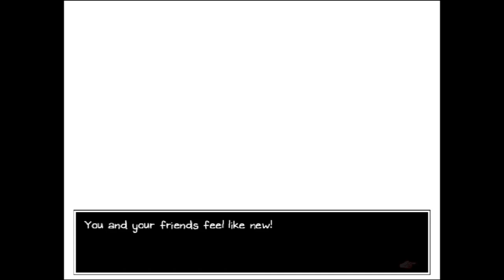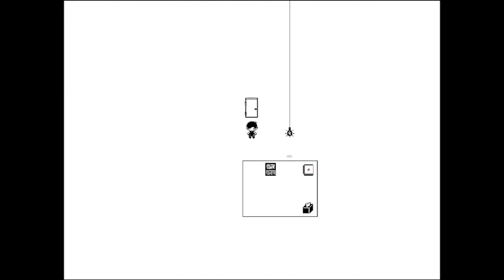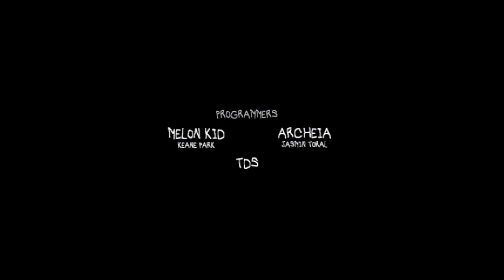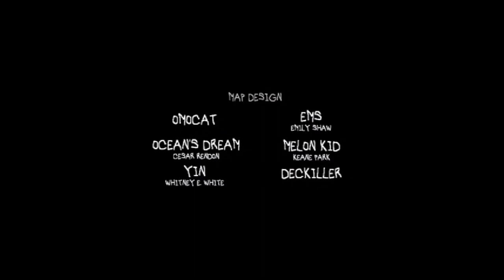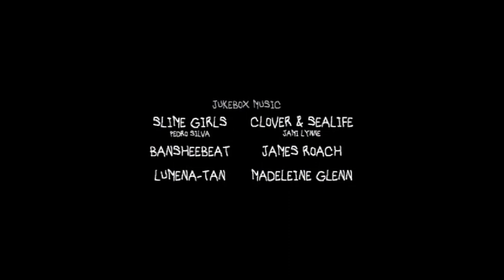The Abyss | Omori | Part 42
There's one thing left for us to do in Headspace now, and we have seen a part of this place before since the very first episode. The weird tentacles around Headspace all leads to one space down below the edge of the Underwater Highway. It's a place where only the bravest may enter, and one that can only be opened once we find all 26 keys. The Abyss. The darkest remains of Headspace lies here as well as the potential remains of some... unfortunate people... Lies at the end of the Abyss was the "wisest" who was locked up by the Dreamer, Abbi. What happens once we beat her...?

Editing was finished by July 28, 2023.